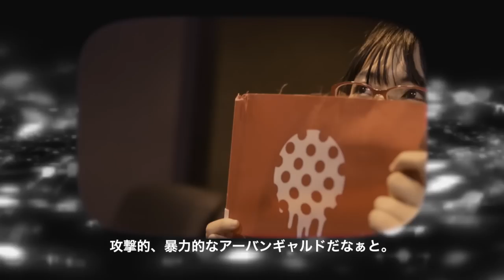アーバンギャルド「昭和九十年」特別先行アルバム視聴会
アーバンギャルド初！アルバム先行視聴会。
最新作『昭和九十年』を初めて視聴した感想コメント集。

「殺すな、殺すな、言葉を殺すな」
フルアルバム「昭和九十年」好評発売中

2016年全国ツアー「昭和九十年、そして昭和九十一年」開催